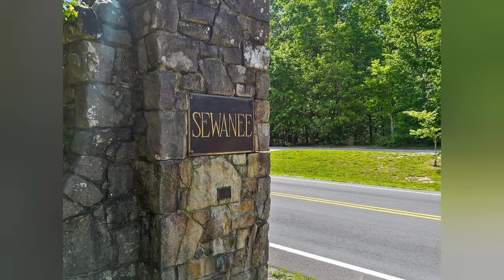Tennessee Waterfront Property For Sale | Tennessee Farms For Sale | 35 acres | Tennessee Real Estate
$1,350,000

4 bd2 ba2,300 sqft

When was the last time you truly exhaled? M&C Farms invites you to take a deep breath of mountain air as you pass through the charming gate to this notable retreat. Experience 34+ acres of dignified, private, wooded space located less than 2 miles south of The University of the South in Sewanee, TN. Whether using as a weekend getaway, rental property, or full-time residence, you and your guests will relish the outdoor setting of this low-maintenance, well-managed, ''they-thought-of-everything'' property. Explore what simplicity means here...hike in your woodlands, cast a line off the dock, or stream a college football game while gathered around a bonfire. The 4-bedroom barndominium combines the best of indoor and outdoor living by mixing the charm of a barn with modern living. Completed in 2022, the open concept living areas are filled with sunlight through sleek glass garage doors that can be easily opened to increase the entertaining space. This residence offers high-quality craftsmanship, stainless appliances, outdoor stone fireplace, and room for customization. The focal point of M&C Farms is the 2-acre pond stocked with bass, carp, and bluegill. Skip rocks across the still waters and or add Adirondack chairs on the dock. Gated and fenced with no noisy neighbors, this property is bordered by The Community of St. Mary Convent to the west and the University of the South protected property to the east. Don't give up convenience for this bucket-list property! Just 8 minutes to I-24 and Monteagle for dining, shopping, and medical options. Less than 1 hour to Downtown Chattanooga, fewer than 2 hours to Downtown Nashville, and 1.5 hours to BNA Nashville International Airport. M&C Farms has been maximized over the last year as a top-performing short term rental, garnering ''Blue Ribbon'' status (Rental history and revenue available upon request). You and your guests will love exploring your corner of TN as Sewanee is home to charming shops, dining, arts, natural outdoor attractions, and the acclaimed world-class liberal arts college The University of the South. This property is less than 10 minutes to Franklin Forest with over 8,000± acres of hiking trails and 40 minutes to Tims Ford Lake. Maximize Tennessee's no state income tax status and mild climate with four distinct seasons. With thoughtfully-designed spaces and a picturesque southern setting, this property is a gem waiting to be yours! (Buyer to verify square footage. Buyer is responsible to do their due diligence to verify that all information is correct, accurate and for obtaining any and all restrictions for the property deemed important to Buyer. Seller is a licensed TN Realtor. Property functions as a 4 bedroom; septic is approved for 3 bedrooms.)
Listed by:

Source: Greater Chattanooga Realtors,MLS#: 1378935